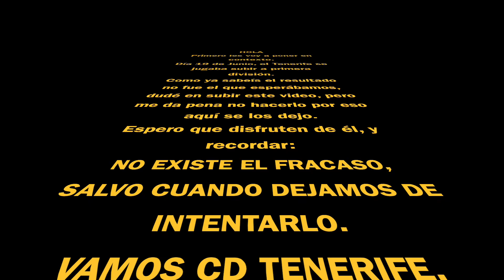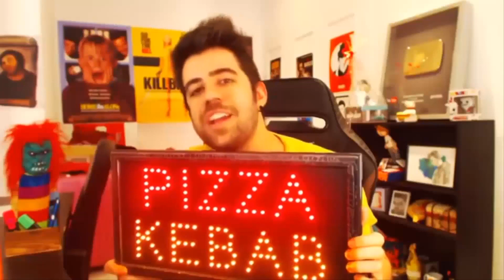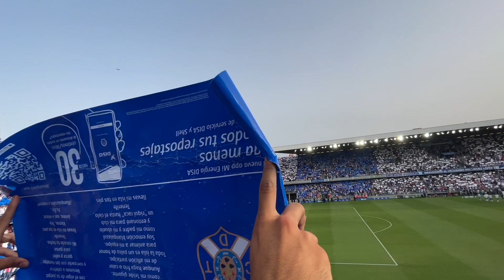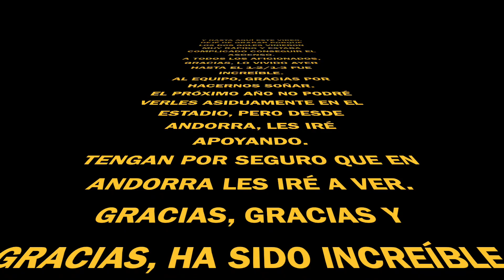VLOG CD TENERIFE 🔵⚪️ - EL DÍA QUE CASI SUBIMOS A PRIMERA DIVISIÓN 🥲 - MÉNDEZ TV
Este video me ha costado mucho subirlo, pero pensándolo bien, se merecen ver un poco de como se vivió el partido y el ambiente de antes del mismo.
Es un orgullo ser de CD TENERIFE, y esto nos duele mucho, porque nos quedamos muy cerca.
El próximo año tenemos otra oportunidad de conseguir este ansiado premio, y seguro que lo lucharemos.
Agradecer a cada uno de los aficionados que acudieron, porque lo vivido en ese partido fue increíble.
Gracias a las personas que salen en este video, más abajo les dejaré sus Instagram.
Seguiremos en la lucha, el TENERIFE nunca se rinde.